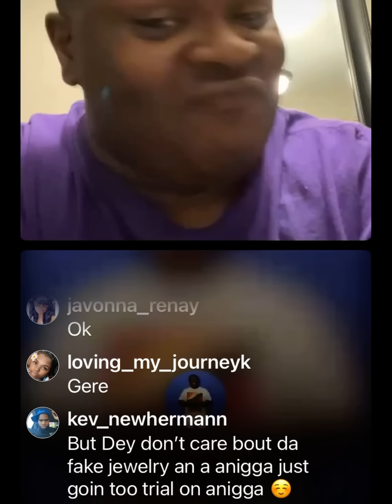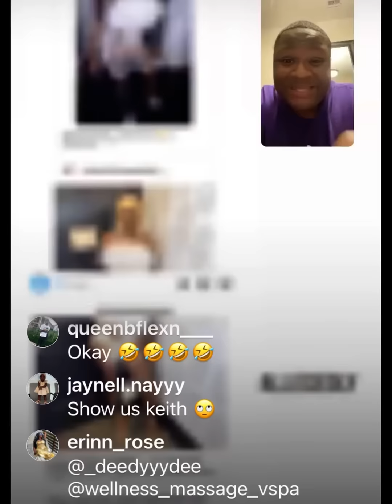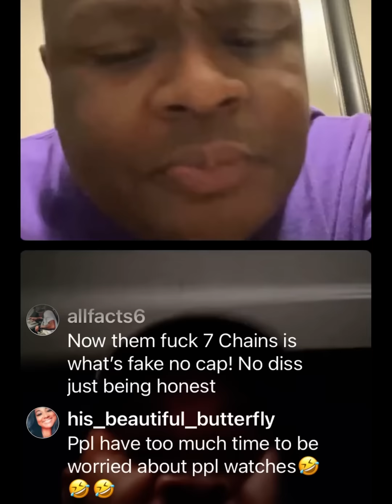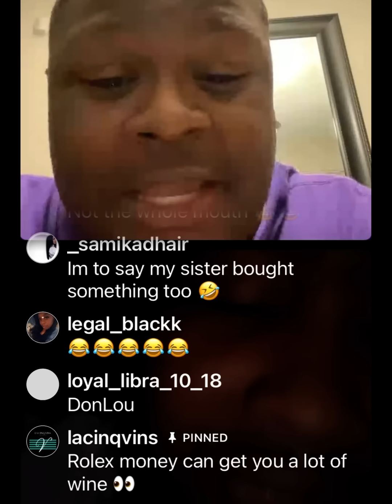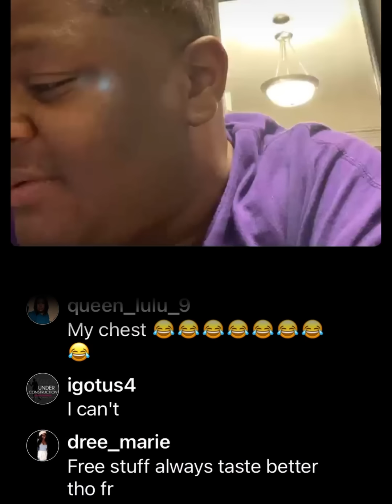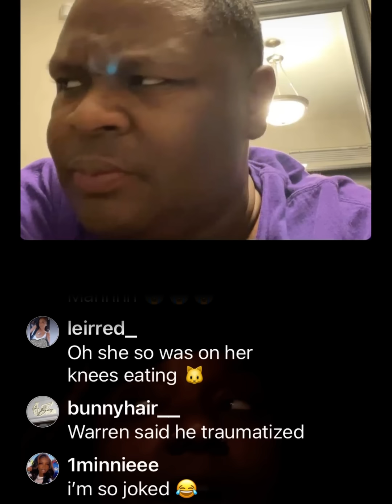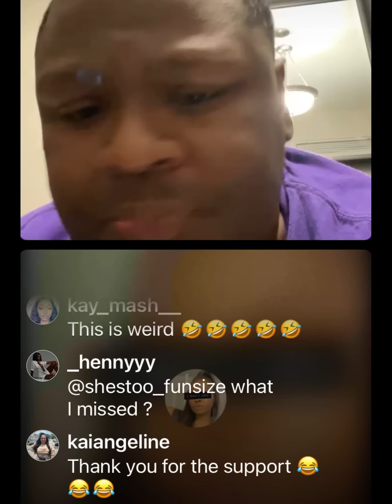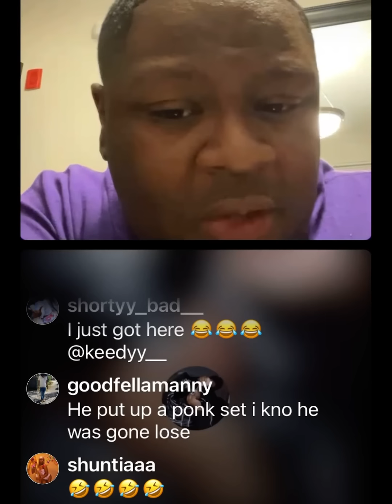The Keith Carroll Show~ Who is that in the bathroom